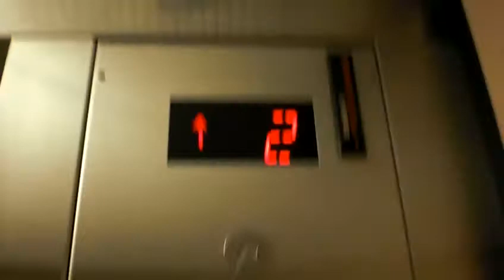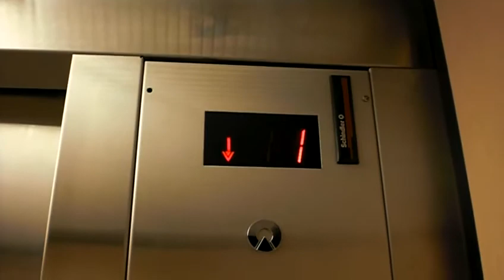Schindler Hydraulic elevator at Macy's Robinson Mall, Pittsburgh, PA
Listen to the bell, inside, it is messed up, last time it worked fine.  Only on a schindler